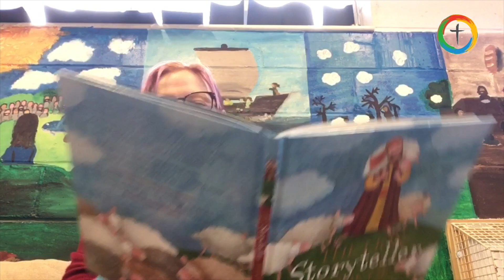Kids online - Sunday 14th June 2020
This week Charlotte has a chat with Gary about experiences at school, and then explains the meaning of justice using scales and towers of blocks.

For everyone normally at Kingdom Kids on a Sunday morning (Primary School aged children)